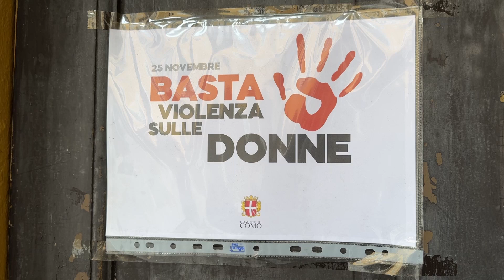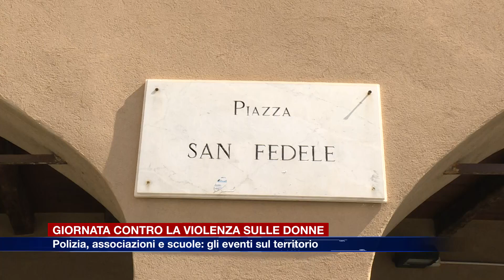Etg - Giornata contro la violenza sulle donne: polizia, associazioni e scuole. Gli eventi a Como